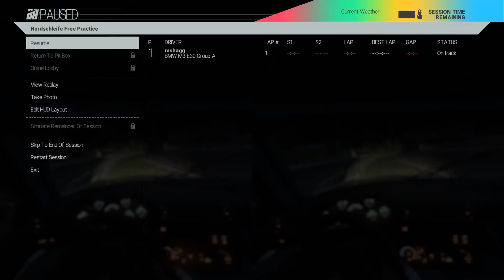Project CARS - Oculus DK2 - BMW E30 M3 @ Nordschleife